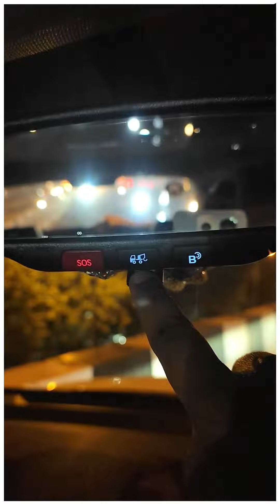Auto Dimming IRVM Feature In Hyundai Venue Facelift | Day Night Rear View Mirror | Tushir Jain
In this video, I have shown Auto Dimming IRVM Feature In Hyundai Venue Facelift. You can use this day night rear view mirror feature to avoid the glare and high beam from other vehicles.